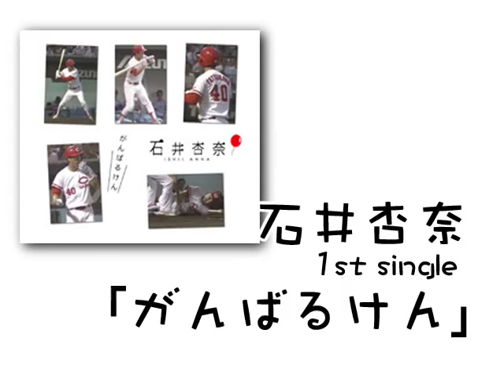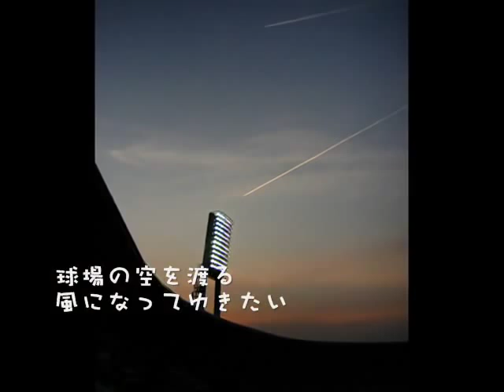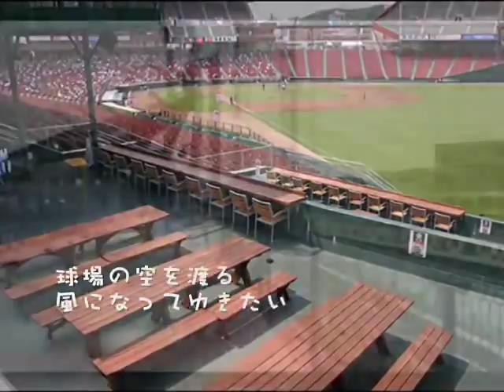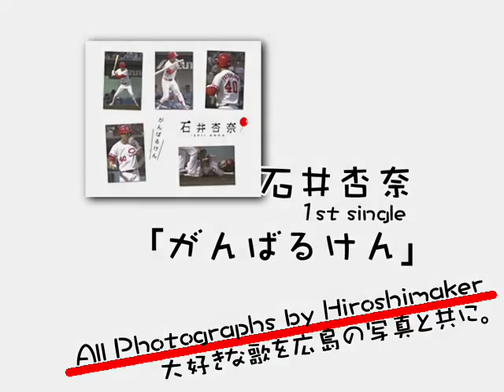石井杏奈「がんばるけん」